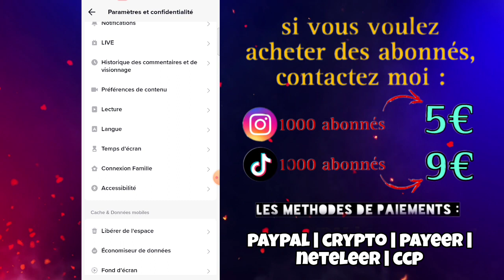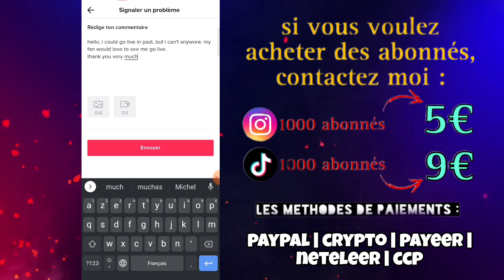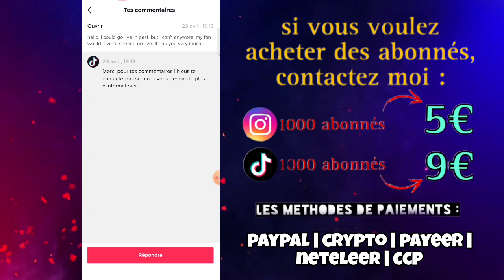comment faire un live sur tiktok sans avoir 1000 abonnés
comment on fait pour lancer un live sur tiktok,
how to livestream tiktok,
lancer un live sur tiktok,
comment lancer un live sur tiktok 2023,
tuto comment lancer un live sur tiktok